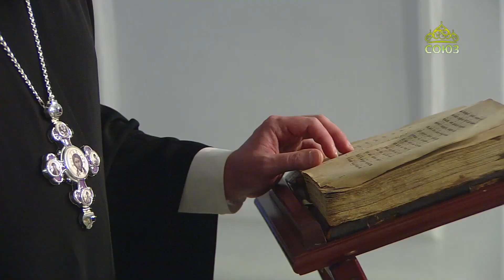Церковный календарь 25 декабря 2022. Неделя святых праотец. Преподобный Ферапонт Монзенский (XVI)